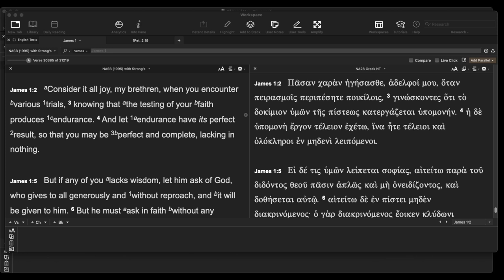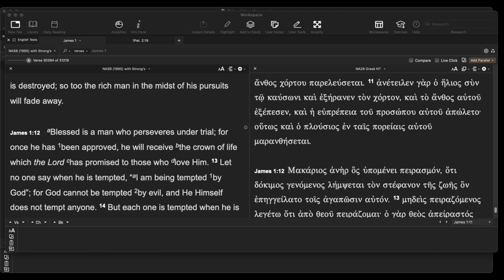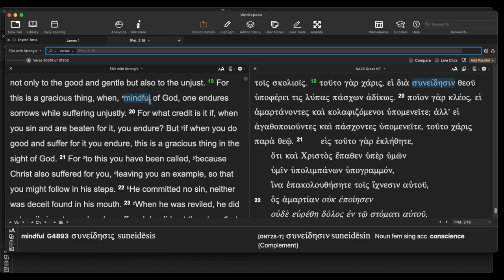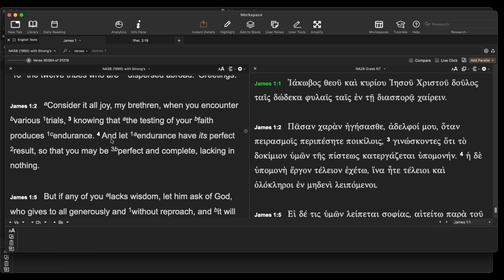Christians don't want to do this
A very hard thing for Christians to do